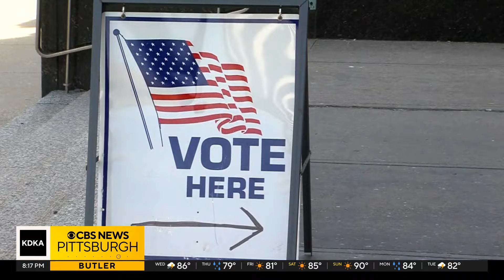Election safety preparations underway for Pennsylvania primary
From the assassination attempt on a former president to the race for the White House getting heated, threats and violence are a major concern heading into the November election.